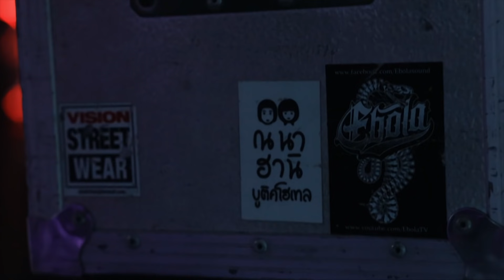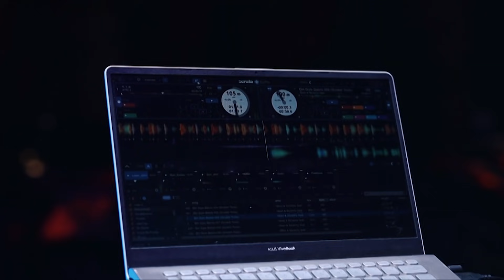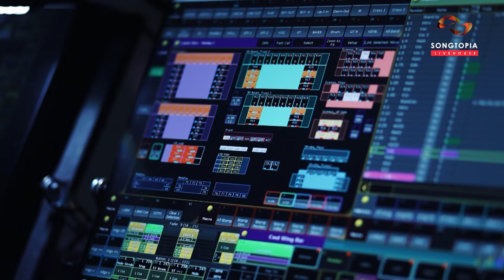[FULL] Songtopia Livehouse 'UNDERGROUND STORY' | EBOLA และ DAJIM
เดือด!!! ไปกับเพลงใต้ดินที่ทุกคนคิดถึง
กับ EBOLA และ DAJIM 🔥🤘
2 ตำนานแห่งวงการ UNDERGROUND
ใน Songtopia Livehouse 'UNDERGROUND STORY'
6:50 มันอยู่ใต้พรม - DAJIM
12:36 ห.ว.ย. - DAJIM
16:56 เสือกทำไม - DAJIM
31:54 DOWN TO THE WIRE - EBOLA
36:42 เหตุเพราะ - EBOLA
42:02 กลับสู่จุดเริ่มต้น - EBOLA
47:34 สิ่งที่ฉันเป็น - EBOLA
52:43 GET OUT - EBOLA Feat. DAJIM